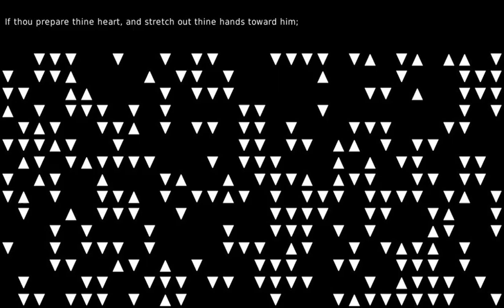Here stood a hero